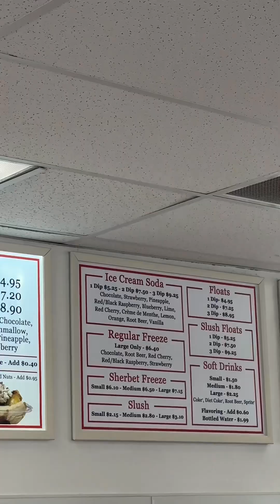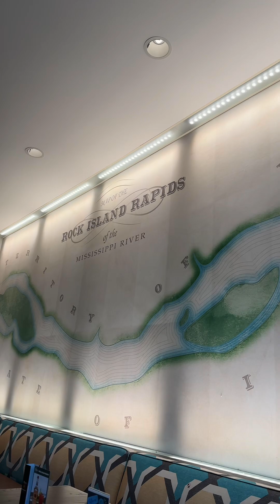Mini Vlog: Food, Scents and more